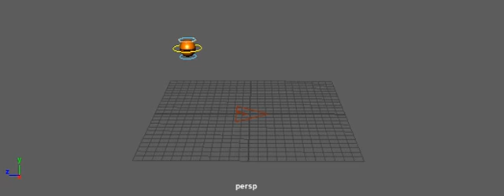Ball Animation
Here is a animation that I have made in AutoDesk Maya bringing a bouncy ball to realism through modelling, shaping and timing each part of it.